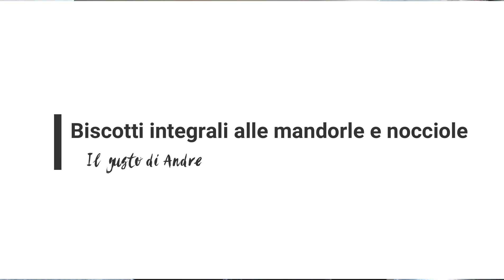Biscotti integrali alle mandorle e nocciole - Il gusto di Andre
Un biscotto facile da realizzare e super croccante, da abbinare ad un ottimo vin santo o moscato fresco. Prova la ricetta e buon divertimento!!!